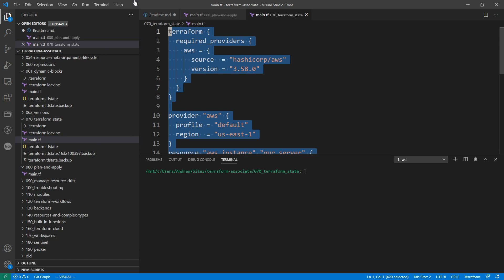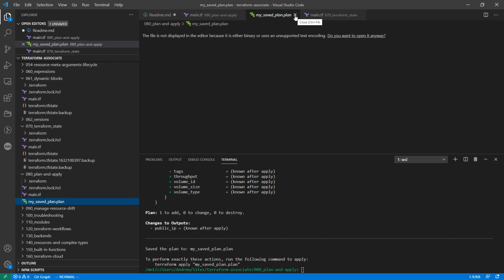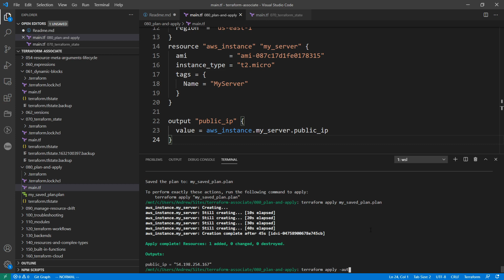Creating and Using Saved Plans Follow Along - HashiCorp Terraform Associate (003)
Follow along as we demonstrate how to save and reuse Terraform plans. Learn how saved plans ensure consistent application of changes and streamline your workflow.

Cheat Sheets, Practice Exams, Quizlets & Flashcards are available in our full course on ExamPro